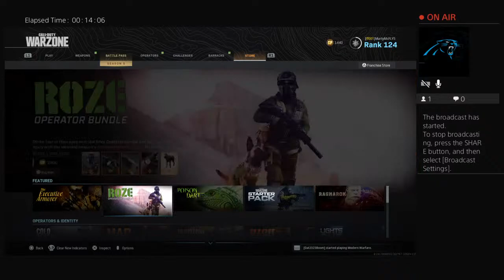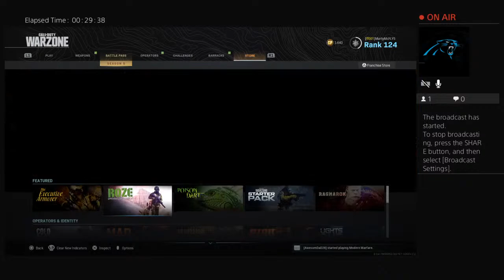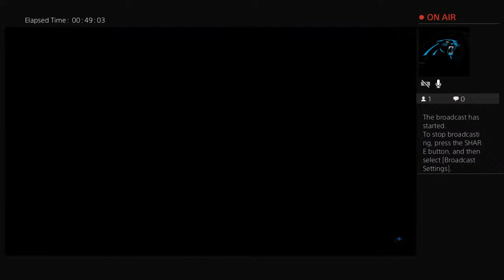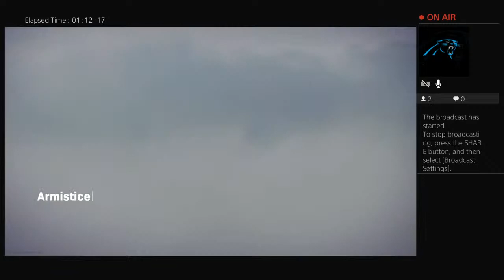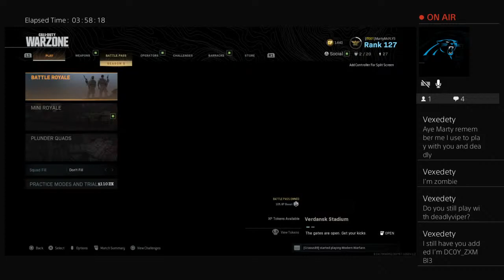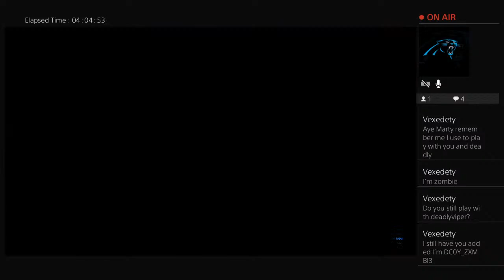MARTY-McFLY-802's 7Summers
Warzone